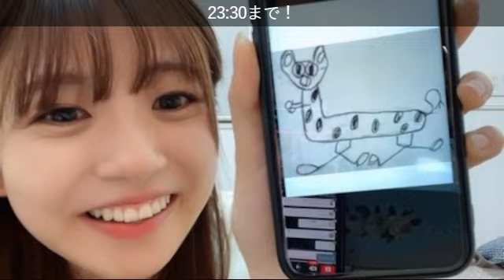【武田雛歩】幻見るほど激マズ？塩竈おでんサイダー＆画伯タイムもSR配信 @たけやま3.5 2023.1.8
0:00 配信スタート
25:30 四年前に言いたい「マラソンは完走するんやで♪」
58:00 おでんサイダー
1:01:09 きなこタイム
1:03:30 画伯タイム